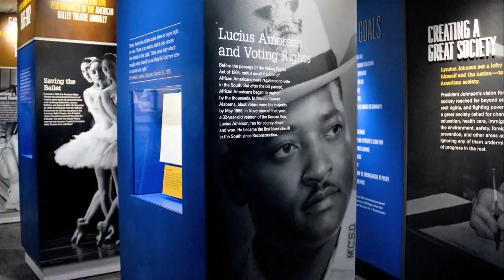A New Day For LBJ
Lynda Johnson Robb and Luci Baines Johnson welcome visitors to the newly redesigned LBJ Presidential Library.